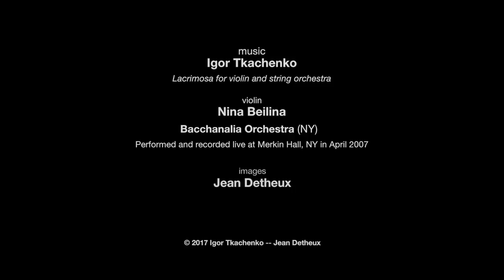Lacrimosa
I must have been 6 or 7 years old when I found a book hidden in the attic. I believe it was “Le livre d’or de la Résistance belge” (“The Golden Book of the Belgian Resistance”).
That must have been around 1952-53.
I saw photos in that book that had an immense impact on my life, photos of heaps of dead bodies being shoved in mass-graves by bulldozers, huge piles of human hair, teeth, and much more, photos of faces that made me aware of a depth of despair I could never have imagined on my own.
Those photos had been taken by Russian and American soldiers as they came upon death camps and liberated them.

I then made a vow, which I have upheld till now: to never have anything to do with war and armies.
Period!

When Igor Tkachenko sent me his “Lacrimosa” recording, I immediately knew it was going to be a difficult journey to set images to that music, I could sense right away the depth of Igor’s composition.

But that was before I started listening to it with my eyes.

That’s when all those images came back so vividly, I could not work as usual (long hours diving in the one piece), I had to proceed in cautious shortened work sessions.

I wrote to Igor to share what I was experiencing, that is when he told me he had written this piece in memory of his father, and that it had taken him several years to attempt it, but that it came out in just a few short days.
Igor’s father barely survived the war (in Odessa), much of his family did not, he told me stories of how some of them died, just writing these words here brings tears to my eyes…

He added: "It is incredibly gratifying that this music was able to elicit images of the camps in your mind. This piece is about them, and about all the victims of the war.”

So here’s “Lacrimosa,” possibly in its final garb, maybe still awaiting revisions, but it has reached a point which is as far as I can take it, for now.

May all the countless victims of war rest in peace (will we ever learn?).

With Nina Beilina, violin, and the Bacchanalia Orchestra .
Music performed and recorded live at Merkin Hall, NY in April 2007.

Please consider supporting my work (VERY MUCH in need of support these days).